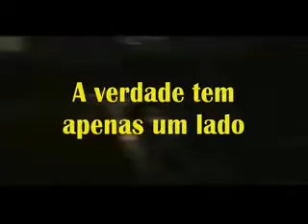VPR DN 19 30070725 Edir Sales chamada a verdade ao Ver Gilberto Nascimento